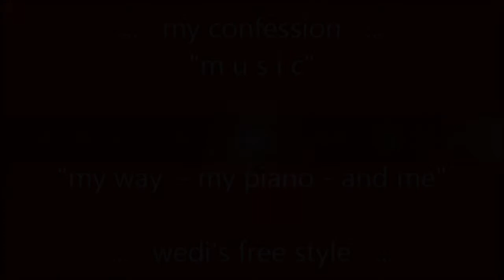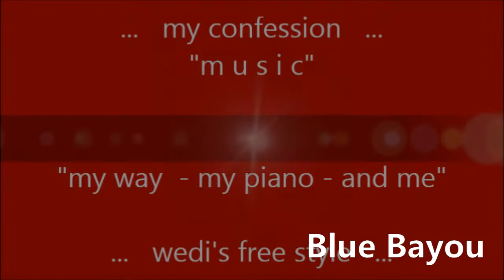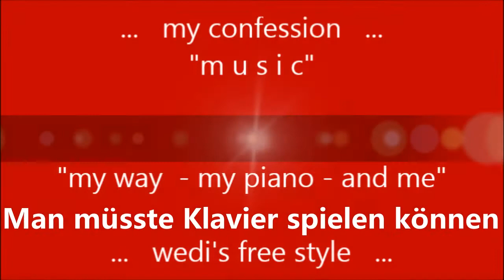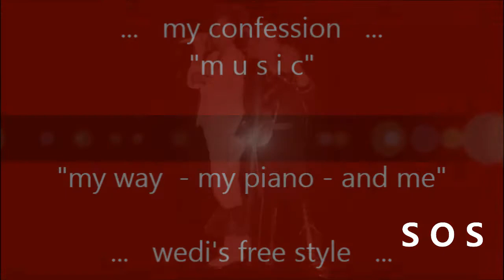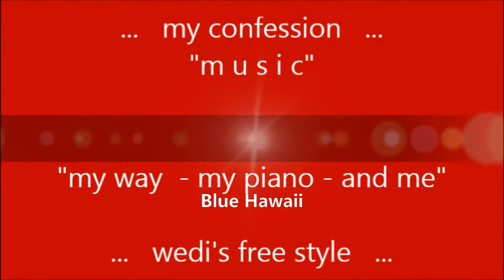Promotional clip - My songs, my piano & Me - Instrumentel - WeDis music - Vol 4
Meine Songs, mein Klavier & Ich
WerbeClip -

Instrumentel Cover - unvergessene Hits :

- 01 Rot ist der Wein (Spanish Eyes)
- 02 Bist du einsam heut Nacht
- 03 Ave Maria no morro
- 04 Mucho, Mucho, Mucho
- 05 Mexiko  Mexiko
- 06 Blue Bayou
- 07 Man müsste Klavier spielen könneni
- 08 Du traumschöne Perle der Südsee
- 09 Country-Medley
- 10 I have a dream
- 11 I do , I do I do
- 12 Honey Honey
- 13 Dancing Queen
- 14 Super Trouper
- 15 SOS
- 16 Cuando sali de Cuba
- 17  Aus weiter Ferne
- 18 Blue Hawaii
- 19 Eine Reise ins Glück
- 20  Vilja Lied

Sounddesigned und eingespielt auf Yamaha CVP107
WERNER DIPPON

als Doppel CD erhältlich Vol 3 & 4